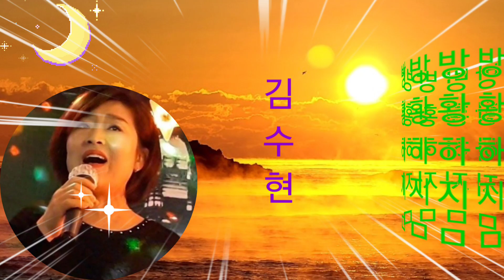#가수:김수현/방황하지마(원곡:임봉)##